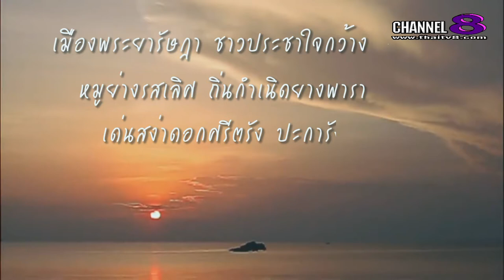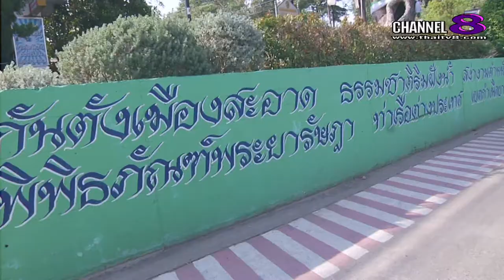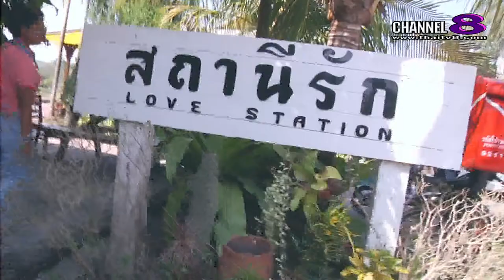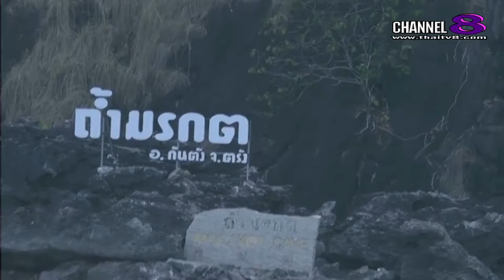สวัสดีเมืองตรัง เมืองต้องห้ามพลาด